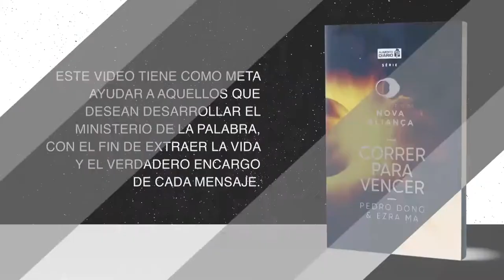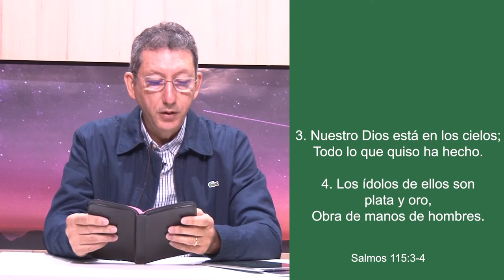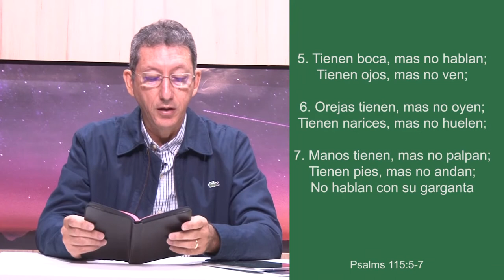Semana 04 - No Quiero que seáis Ignorantes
Turorial El Ministerio de la Nueva Alianza - Correr para Vencer